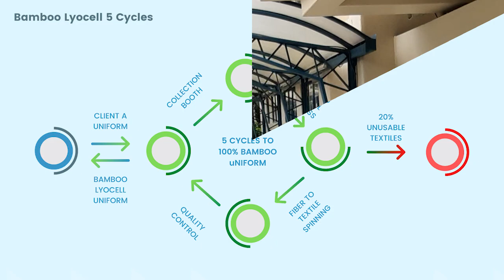LOOP TEE LOOP l NFTE World Series of Innovation Mary Kay Textiles Upcycle Challenge 1st place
Winner of the 2020-21 NFTE World Series of Innovation Mary Kay Textiles Upcycle Challenge

The Challenge: Design a product, service, or initiative that will create a "circular economy" that reduces waste by promoting clothing and textile reuse or repurposing.

Loop Tee Loop, a sustainable clothing loop uniting lyocell textile mills with uniform recycling collection services. Submitted by 21-year-old Ernest Bernstein Zarate, 21-year-old John Kevin Genova, and 21-year-old Clarence Louise Caperal, students at Far Eastern University in Manila, Philippines.